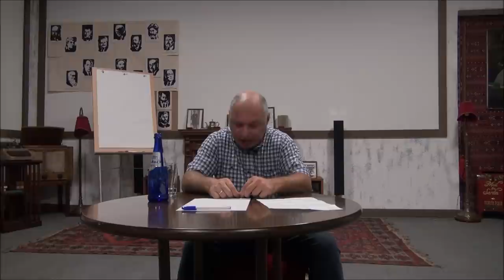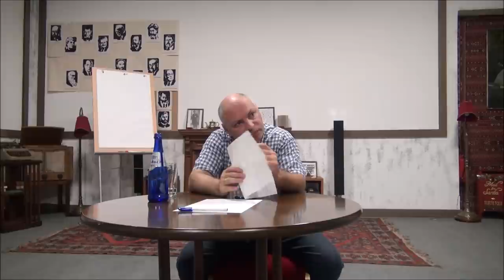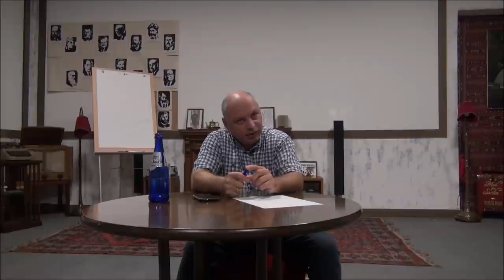# 30 გიორგი გვასალიას ბიბლიური ლექციები # 30 მოსეს მოღვაწეობა (ნაწ 2)